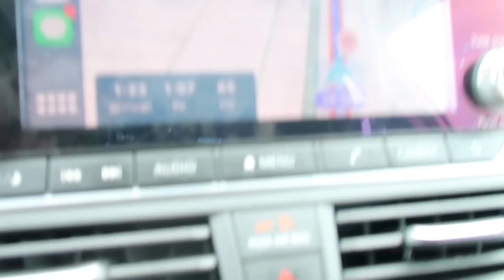Moving Vlog Ep. 1: packing, drive 7 hours , moving out at 20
Birthday? 08/21

Where was I Born? Dallas Tx

Where do I live? Alabama